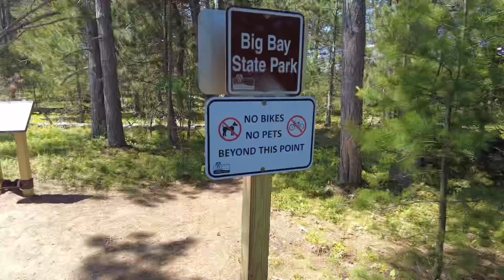Madeline Island / Superior Wisconsin /Family Vacation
Here's a video of our family's 2022 summer vacation to Madeline Island, one of the Apostle Islands found off the shore of Bayfield Wisconsin on Lake Superior.